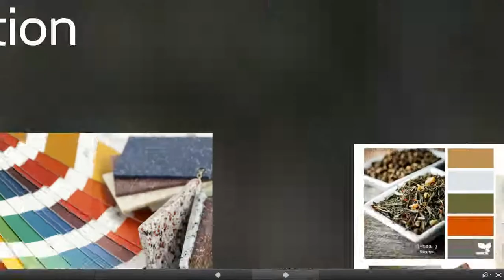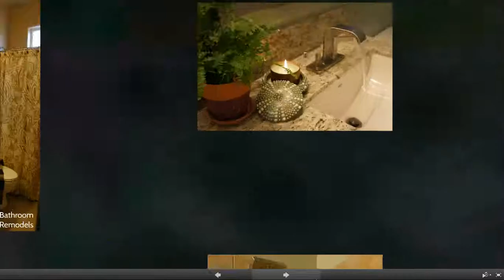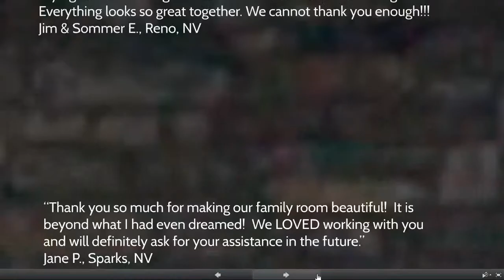Turn Key Decor - Interior Design - Reno, NV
Turn Key Décor was created out of my desire to make interior design accessible and enjoyable for everyone.  Throughout  my career, I have met many people who expressed the same sentiment - “I can't afford to hire an interior designer."  Let's face it, times have changed – we are all busy with careers, family, friends and we work hard for our time and money.  You don't need to take a 2nd mortgage out on your house in order to hire a competent, honest, and budget-conscious decorator.  My philosophy is simple:  Live with the things you love and you can't go wrong!  My goal is to make your space comfortable, inviting, practical, and something YOU cherish.  I don't live in your house, neither does your neighbor, your mother or your best friend!  So, why not make your home a true representation of you and/or your family!